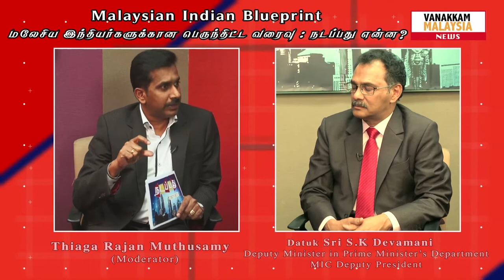Nadappathu Enna? Malaysian Indian Blueprint; Special Interview with Datuk Seri SK Devamani